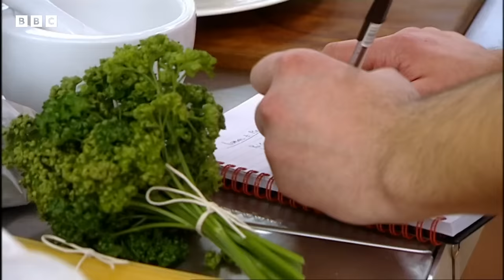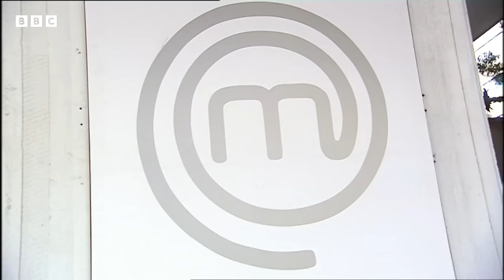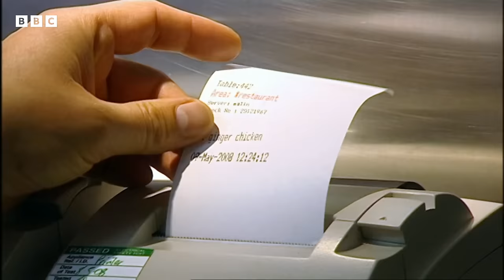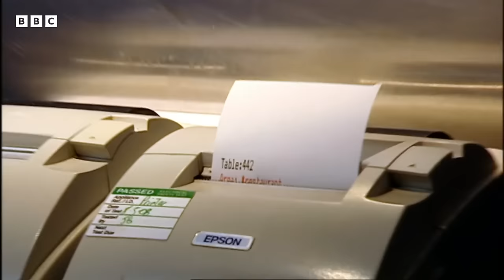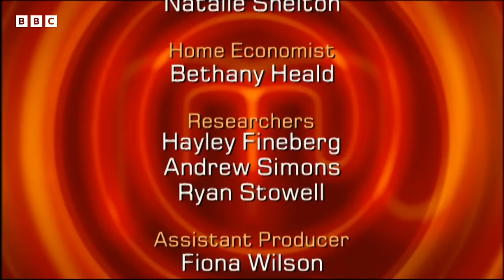British Flavors Shine | MasterChef UK | S05 EP14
Join the culinary drama as aspiring chefs face the pressure of a professional kitchen in MasterChef UK. Cherl secures her spot in the quarterfinal with a dazzling dessert, while competitors strive to impress with classic British dishes. From pan-fried lamb to ginger chocolate mousse, the stakes are high. Discover who rises to the challenge and who faces elimination in this gripping episode. Get ready for a rollercoaster of flavours and emotions in the pursuit of becoming the next MasterChef!